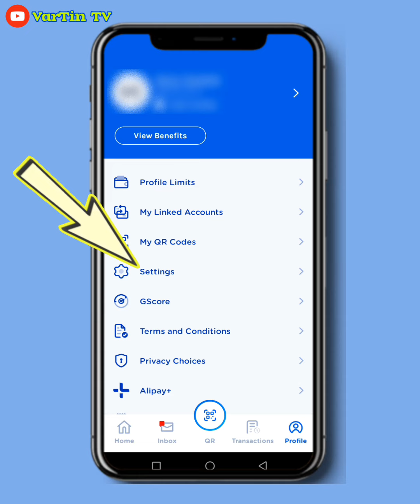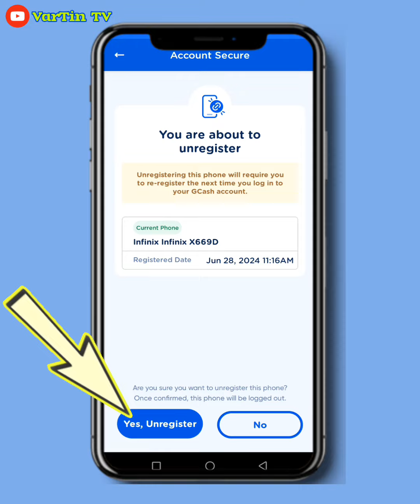Paano mag Unregister ng Gcash Account sa Cellphone?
Basic Tutorial lods para sa mga Gcash User diyan. Kung paano ba e Unregister ang GCash Account sa Cellphone.